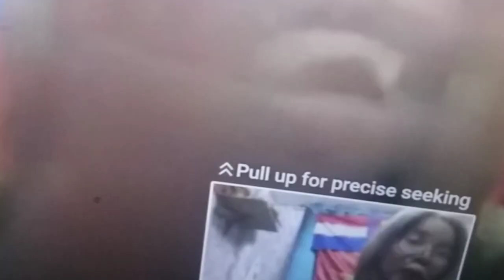⭐ဖတ်ဖတ်လုပ် ⭐KNLD explained video highlights .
အမှန်တရားဒေါ်ချို အထုတ်ဖြေမှာစိုးလို့
တချို့ ဖတ်ဖတ်လုပ် တွေ ဖျင်ကျိန်းနေလောက်ပြီး...အုခိ😅